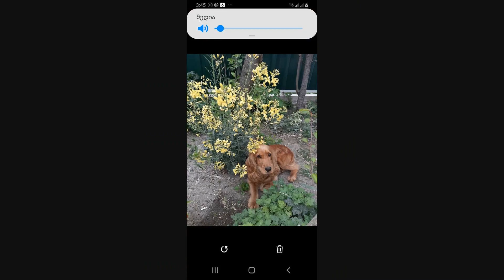თამარ სვანიძის ყვავილები- #4 Sofeli.ge.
თამოს საგაზაფხულო ყვავილები შროშაში, იმერეთში. ულამაზესია ნახეთ.
შემოგვიერთდით Facebook ჯგუფში: Sofeli.ge
მუსიკა: ანა მალაზონია - მაგნოლია.